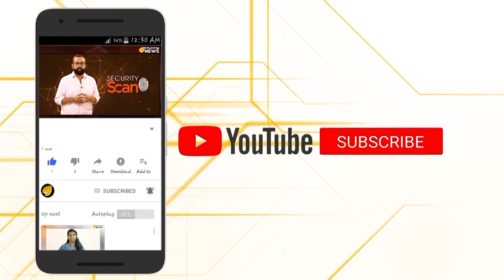പി ജയരാജന്‍ നയിക്കട്ടേയെന്ന് അണികള്‍..